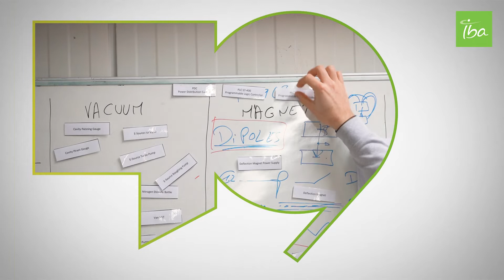IBA Industrial Customer Week at the INDux Center, Belgium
The INDux Center is not only a training center, but also a place of collaboration where people with different missions can meet and exchange ideas so everyone’s expertise will grow.
We welcome our trainees into an environment equipped with both the latest equipment, and our legacy systems. This allows us to provide them with an optimal and more immersive experience.
The priority of our Customer Training Week is to ensure that people working on IBA equipment achieve a high level of technical skills. We want to help them to be as empowered as possible so that they can make the right decisions and take the right actions.